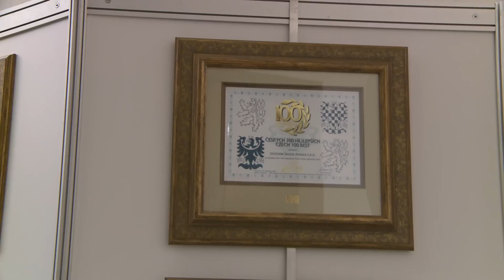InterCora - CZECH 100 BEST 2013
Ein Star unter den diesjährigen Czech 100 Best ist die Bauträgergruppe für Einzelhandelsimmobilien InterCora.
Herr Hlaváček nahm die Auszeichnung persönlich aus den Händen des Verkehrsministers Zdeněk Žák entgegen.
Die Firma InterCora ist bereits seit 2010 regelmäßig unter den hundert besten Unternehmen vertreten. Seit Beginn ihrer Tätigkeit hat die Firma InterCora bereits mehr als 250 Einkaufszentren mit einer Gesamtnutzfläche von über 1,5 Millionen m² projektiert und vermietet.

Der Video wurde produziert durch das TV- und Werbeunternehmen TVF, s.r.o.